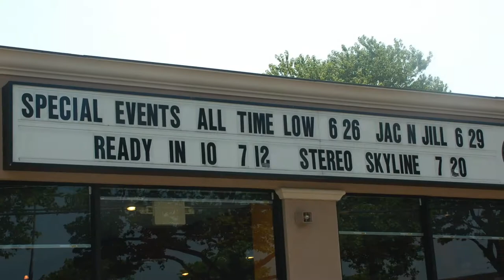Some great pictures from Looney Tunes Record Store's Events over the past 50 years!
Looney Tunes record store is celebrating its 50th anniversary this December 18th. Here are some great pictures from some of our past events.